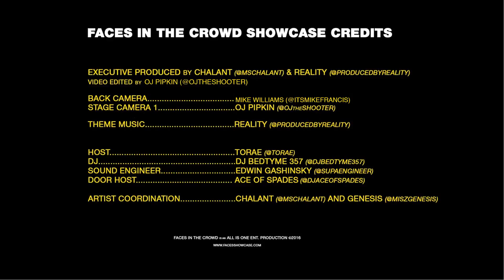STORM PRIDDY - JUNE 28TH 2016 FACES IN THE CROWD SHOWCASE @ SOBS NYC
June 28th 2016 "Storm Priddy" @StormPriddy performed in front of a packed audience at Faces In The Crowd Showcase at SOB's NYC.